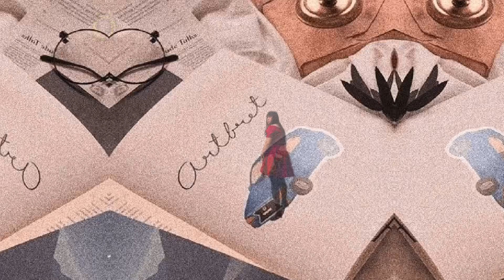Mahaba/ maigsi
Atcharang talong

Ingredients

Talong
Sibuyas
Bawang
soy sauce
Vinegar
Oil
Balat ng manok

Staring

Aida and Romar

My community members